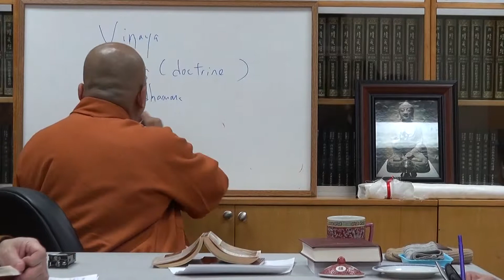Foundations of Buddhism 26.2 (Ch 8, Pg 202), by Ven. Dr. Dhammadipa Sak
Study Group on "The Foundations of Buddhism" by Rupert Gethin
at US Zen Institute, on 2/22/2018